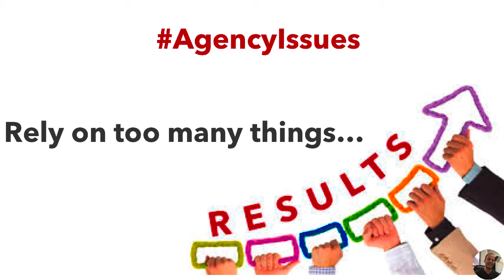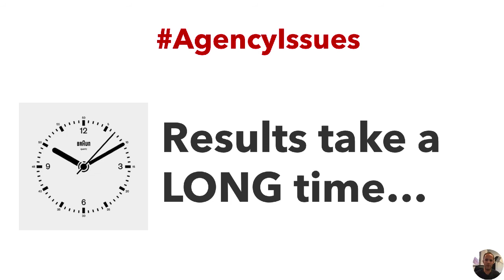Own a digital services agency? You're probably suffering from AgencyIssues